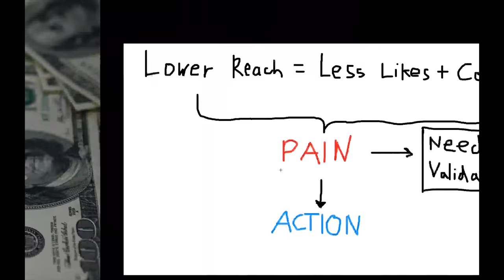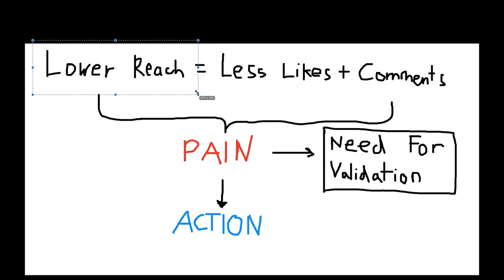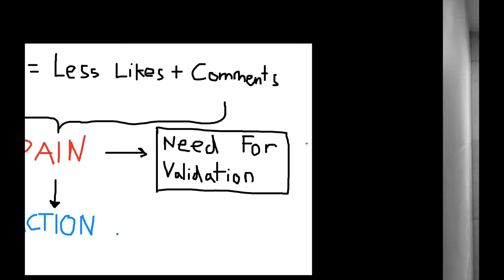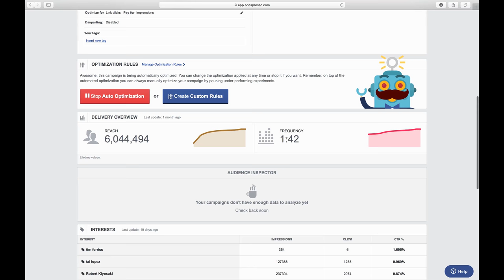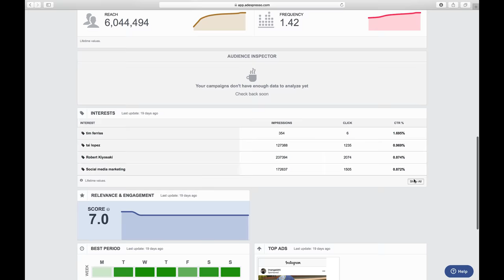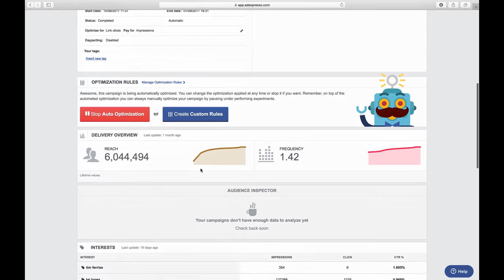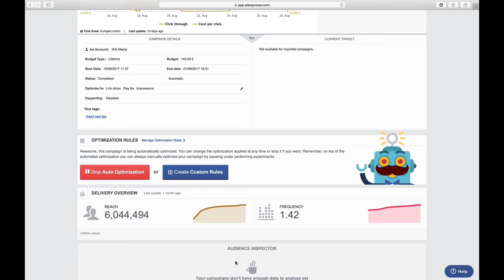Why You're Not Growing On Social Media (THE TRUTH)